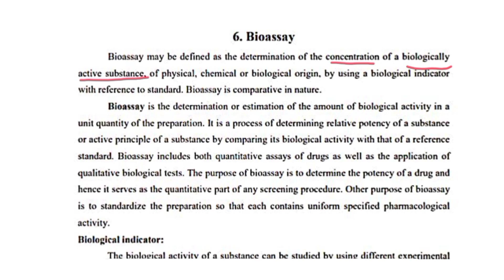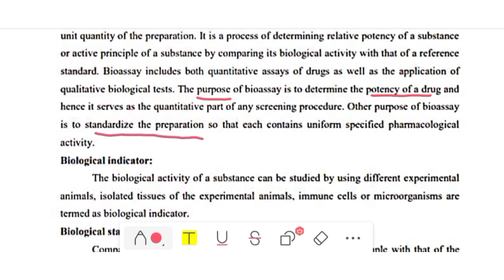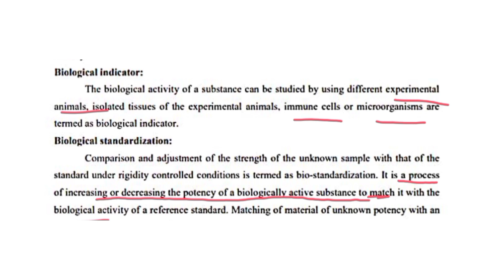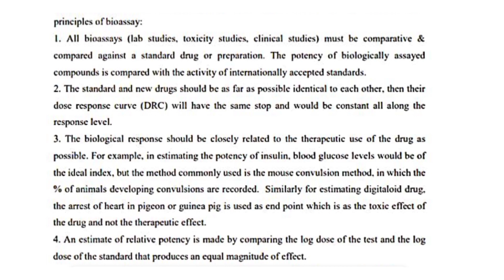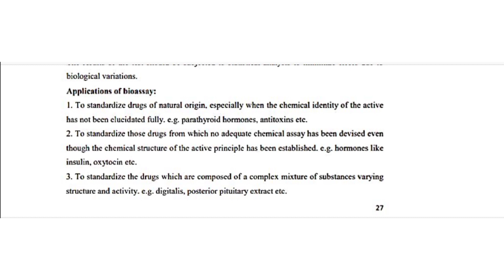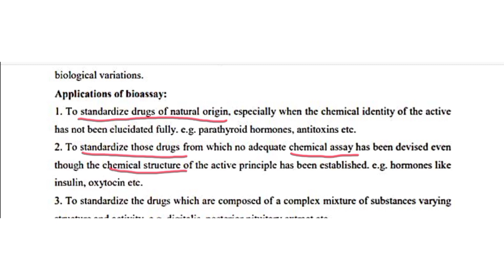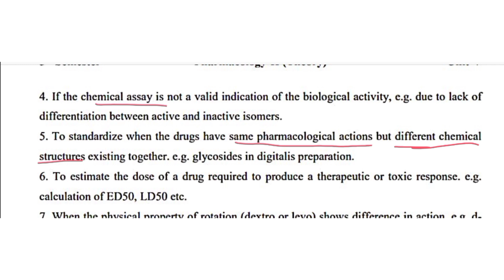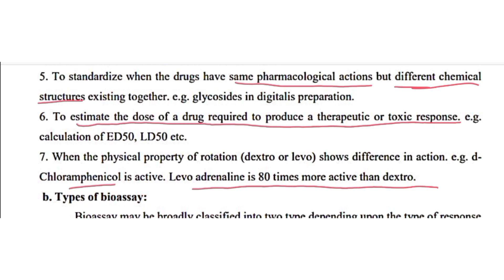Bioassay in Malayalam (introduction)